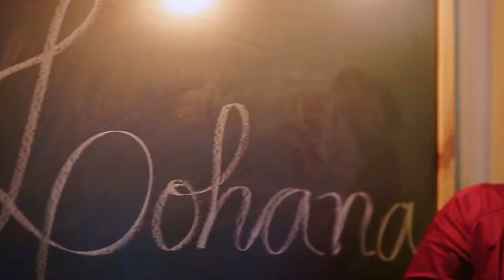Ensaio Debutante Lohana Gomes 15 anos